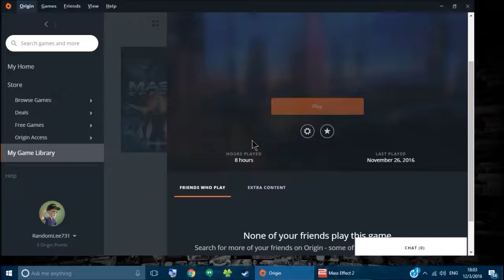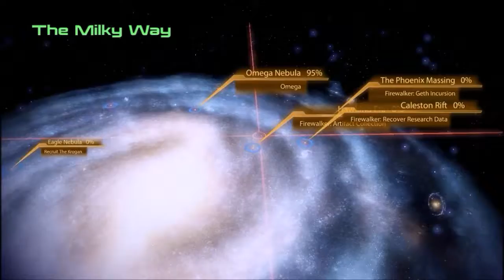Mass Effect 2 (Session 7) Finding Grunt and Fighting the Collectors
On today's show we run into strange Krogans and we fight the Collectors.